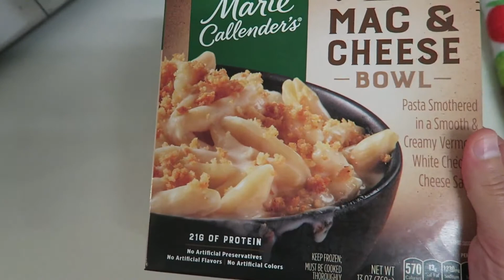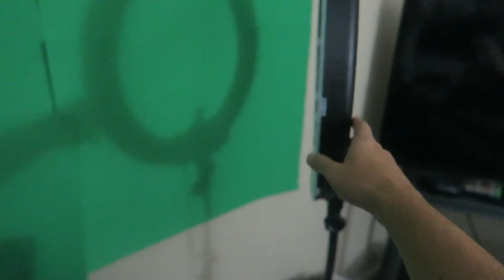HAVE THE CUTEST DOG IN THE WORLD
I have the cutest dog in the world named Diesel. Diesel just turned 5 a few months ago and he is on most of my vlogust videos. I'm going to be doing daily vlogs for the month of August.